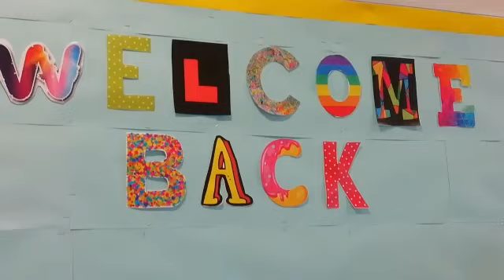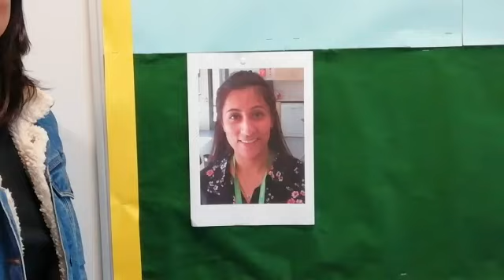SF9 - Welcome back to Nether Hall!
Welcome back to school -  September 2020!